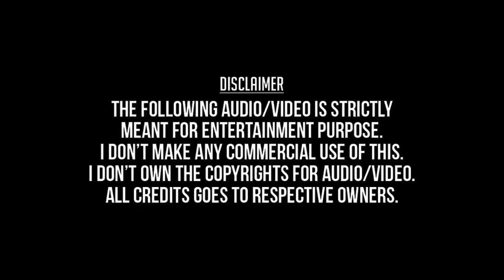Puthiya Nilave (Remastered Audio) - Band Master (1993) - S.P.Balasubramaniam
புதிய நிலாவே - பேண்ட் மாஸ்டர் (1993) - எஸ். பி. பாலசுப்பிரமணியம்